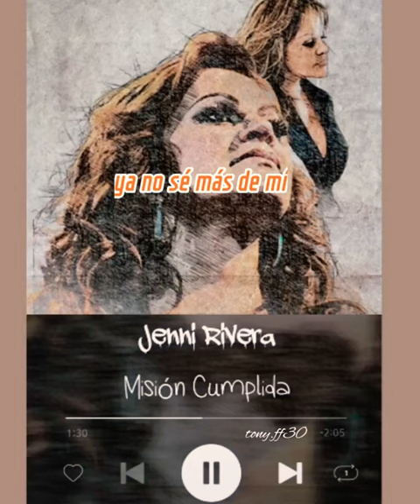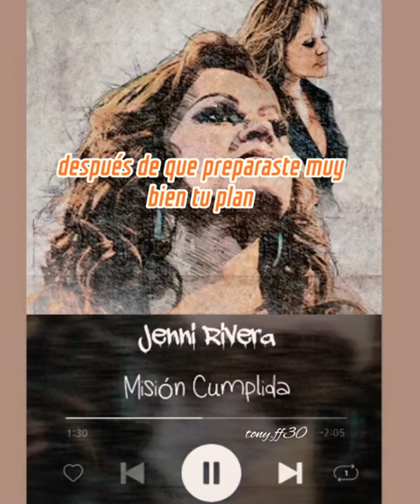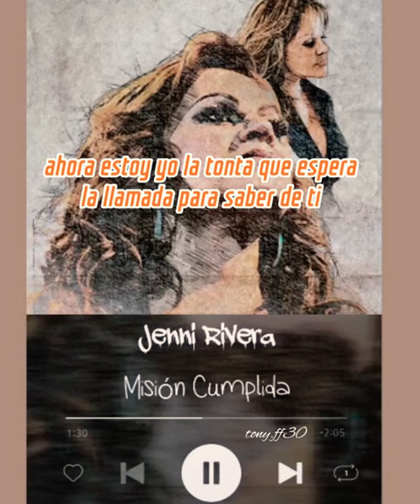Misión Cumplida - Jenni Rivera (YouTube Music 🎶) letra en español @tony.ff30